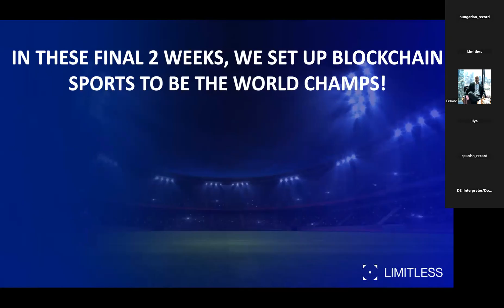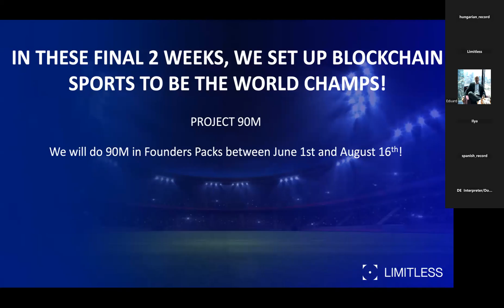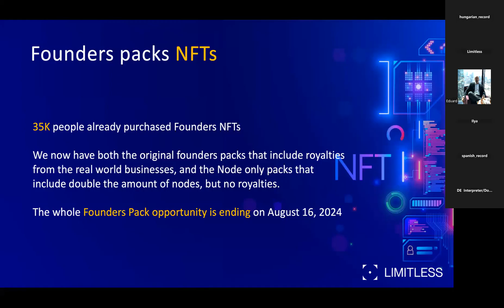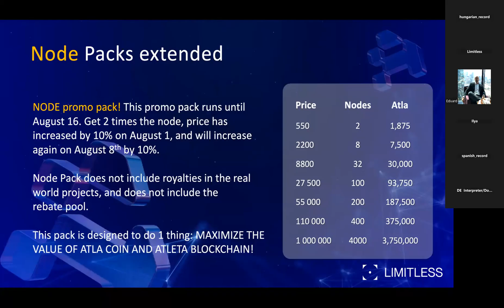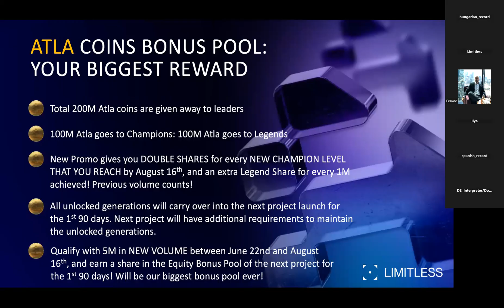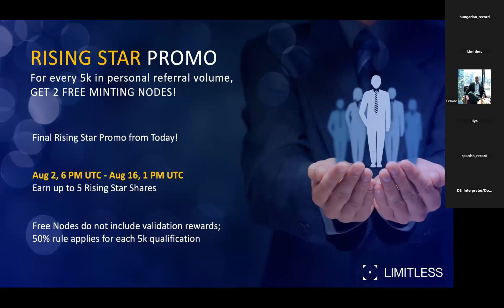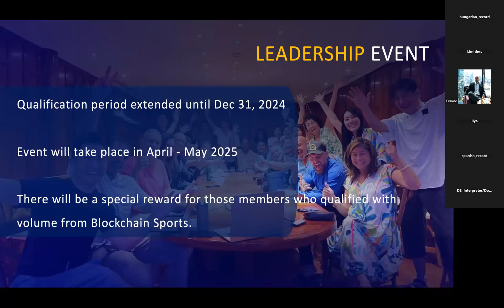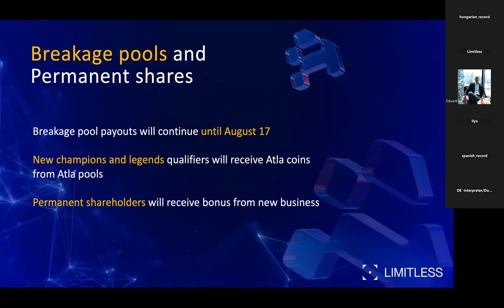LIMITLESS GLOBAL CALL August 2nd | Hungarian